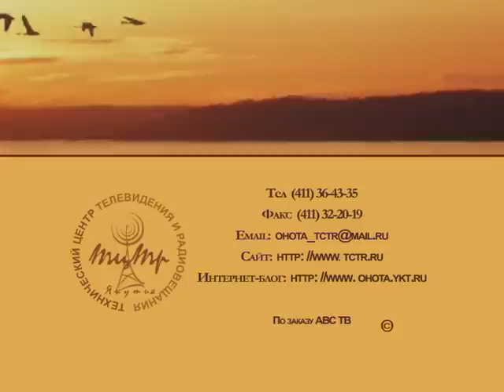Мунха - зимняя рыбалка неводом. Выпуск 27. (2009 г.)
Ноябрь – месяц Байаная. Настала пора Улахан Мунха – ловли на невод знаменитого якутского карася. Надо провести священный обряд, умилостивить духов огня, озера-бабушки и самого дедушку Байаная.
Каков будет улов карася?